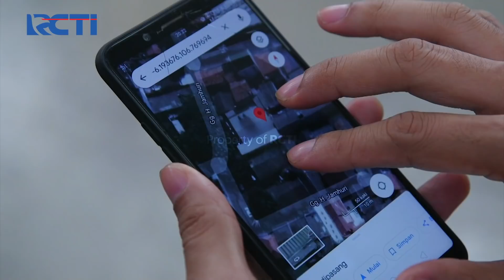ROHMAT MENERIMA LAPORAN TERBARU SOAL PENCULIKAN RERE - AMANAH WALI 5 [PART 2]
Hobi gaming? Hobi main HP?
Kamu bisa dapat cuan dengan manfaatin waktu luangmu!
Cuss buka rekening tabungan MotionBanking dan ajak teman sebanyak-banyaknya pakai kode referral kamu!
Dapetin bonus saldo mulai dari Rp10.000 untuk setiap 1 orang yang berhasil diajak.
Jutaan rupiah? Bisa!
Ajak teman sebanyak-banyaknya supaya lebih cuan.